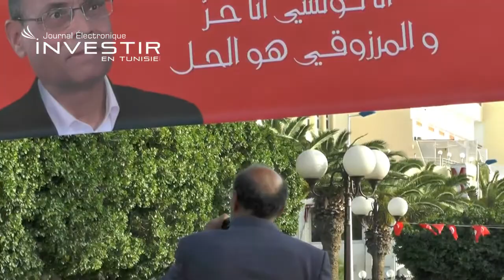Le meeting de Moncef Marzouki à Nabeul